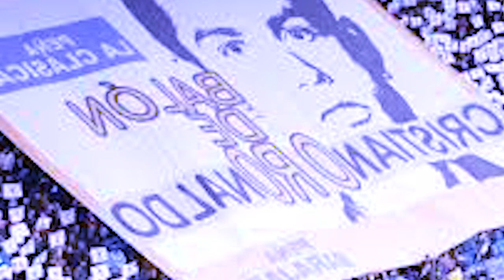sa shisien lah ban iohi biang ia u messi ha barcelona bad ia u ronaldo ha real madrid kmen ki briew